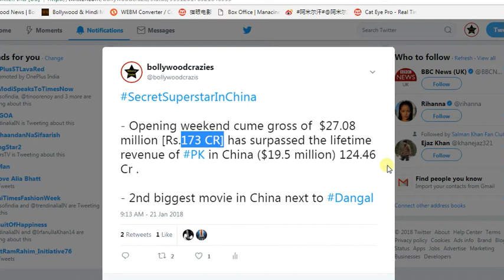Secret Superstar Beats PK Movie Lifetime Collection In CHINA In 3 Days